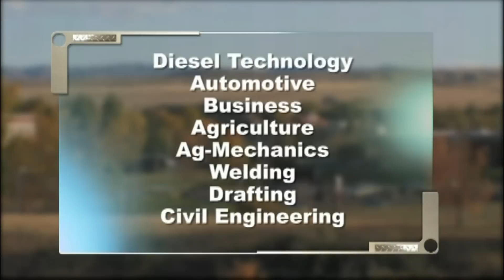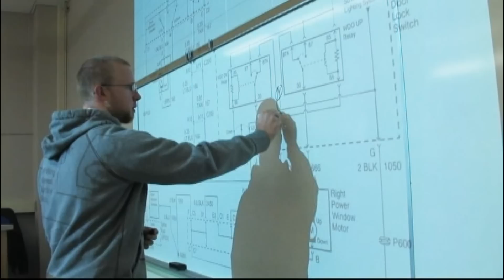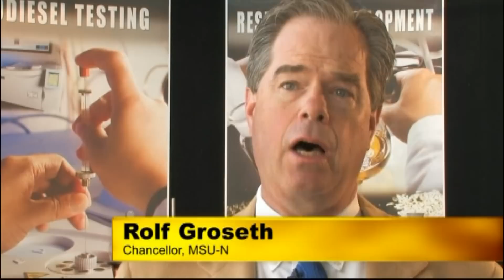Diesel 2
MSU Northerns diesel program